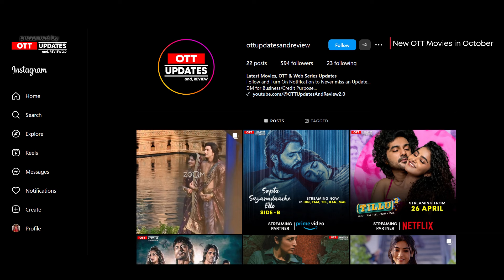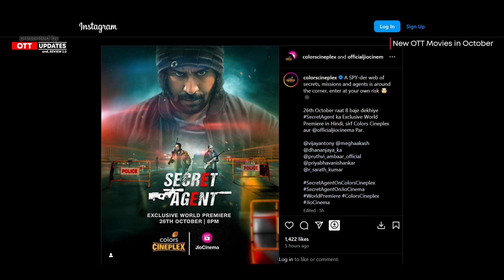New OTT Movies in October(Oct 22 - Oct 31) | Thangalaan OTT | Zwigato OTT | Deadpool & Wolverine OTT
New OTT Movies in October(Oct 22 - Oct 31) | Thangalaan OTT|Zwigato OTT | Deadpool and Wolverine OTT
Your Queries Solved in this Video:

1. zwigato ott release date
2. thangalaan hindi ott release date
3. deadpool and wolverine ott release date in india hotstar
4. yudhra ott release date
5. lal salaam ott release date

Hey Team, All the Photos & Video Clips used in this video are only for educational and reference purposes only. We do not promote any type of piracy or illegal things here on this channel.